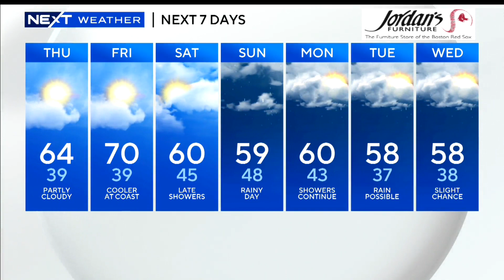WBZ News update for April 20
Weekend weather; Insurance cyber attack; Blue Line closures; Dogs attack police